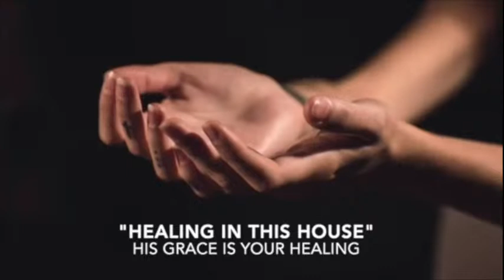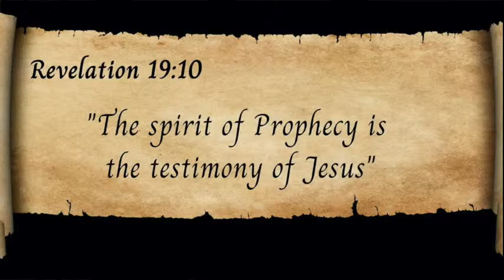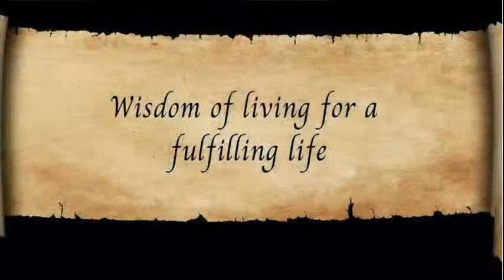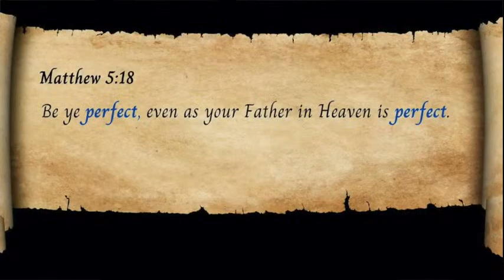God's Wabi Sabi Kingdom On Earth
GOD'S WABI SABI KINGDOM ON EARTH is the topic of today's lesson as Pastor Gary adds a very important layer of understanding to the characteristics and qualities of God's Kingdom On Earth and how His sons and daughters extend and experience the joy, peace, love, and wisdom of His earthly government.